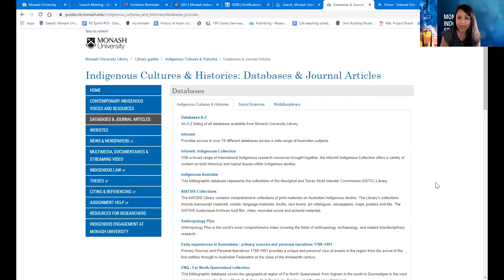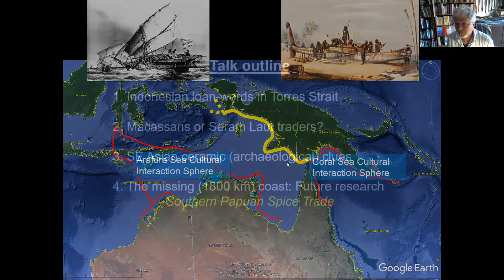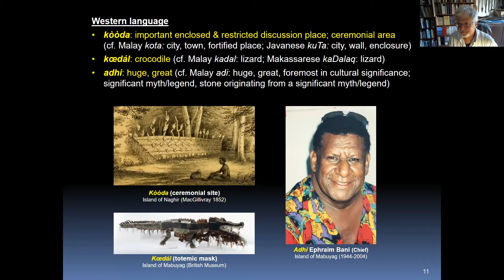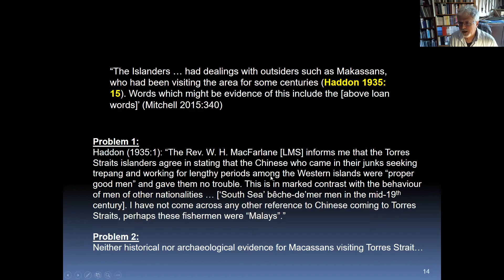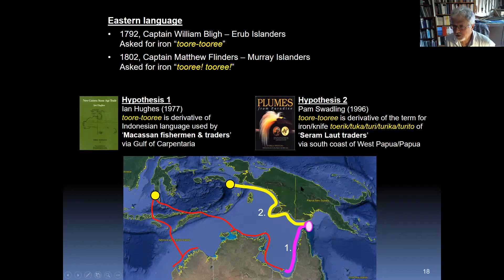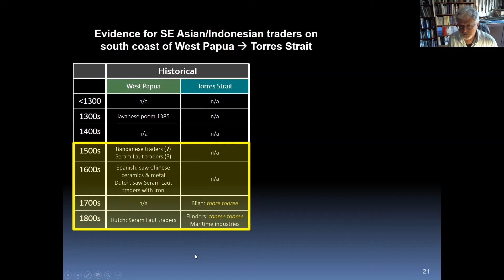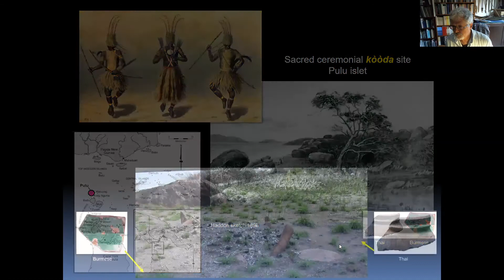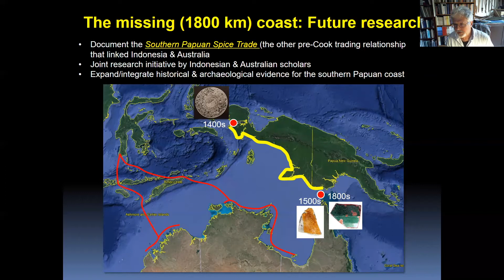Monash Indonesia Seminar Series - April 2021